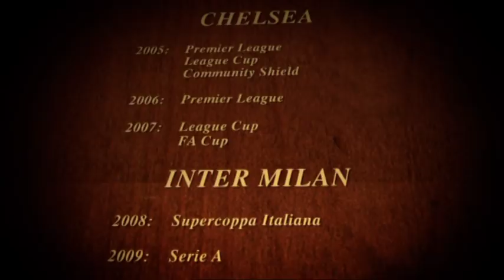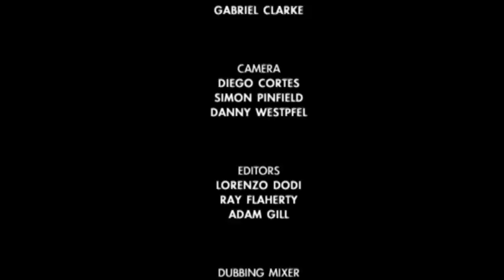Jose Mourinho Documentary pt3